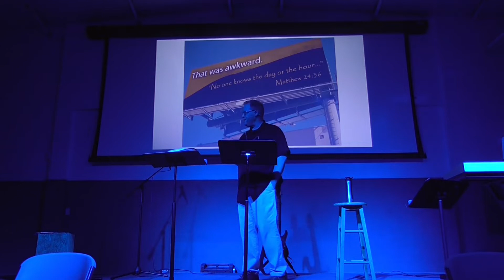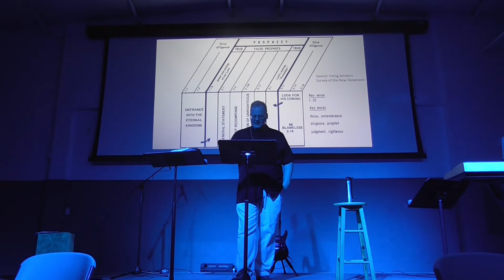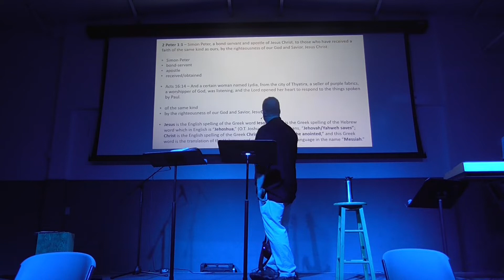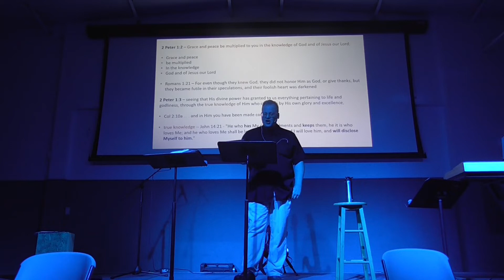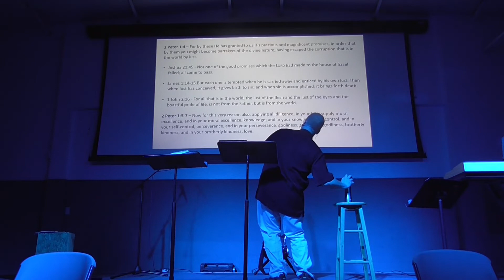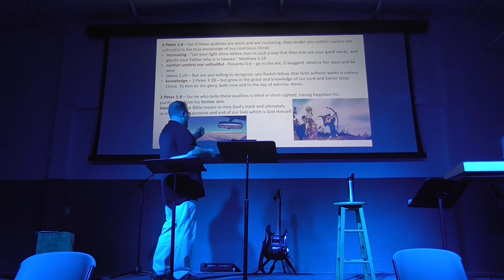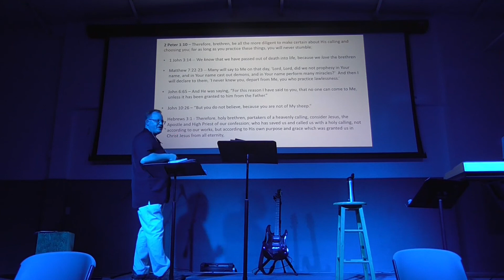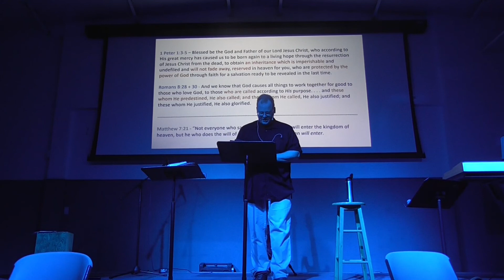2nd Peter 1:1-11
Our newest mini-series is on the second letter that Peter wrote to the scattered Churches in Asia Minor. In this series we will be looking at Peter's last letter and how he encourages believers to set a firm foundation, especially in light of the false teachings spreading during this time.

This week, Mike Nelson introduces our book and goes over the first eleven verses. Here we see an exhortation from Peter to remain steadfast and to confirm our calling as those within the body of Christ.